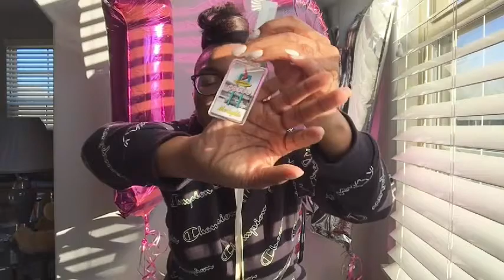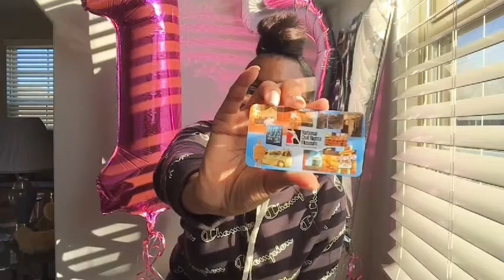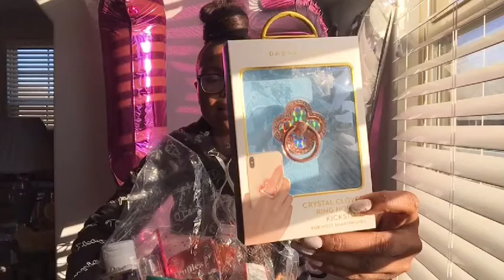What I Got For My 1️⃣7️⃣th Birthday 🥳🎂♒️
I really am thankful for everything that I got for my birthday. 🙏🏽 I hope you guys enjoyed this video and I’ll see you all in my next video. Bye. 👋🏽